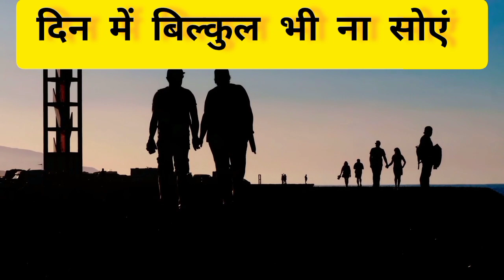ब्रह्मचर्य पालन करने पर ये सब न करें बिल्कुल भी _(सावधान) _Bageshwar Dham